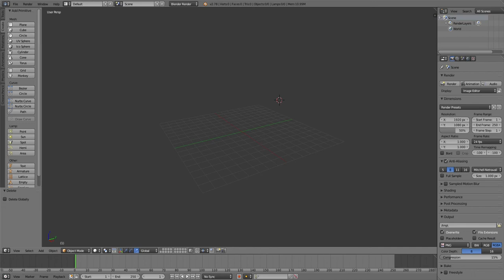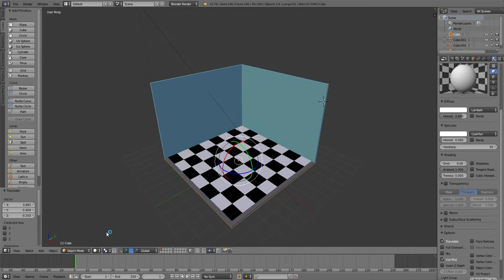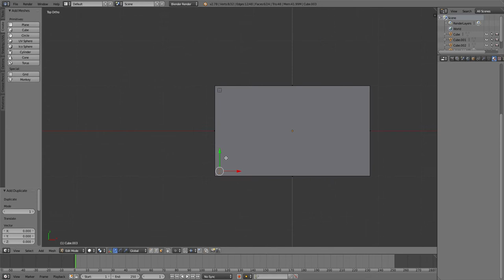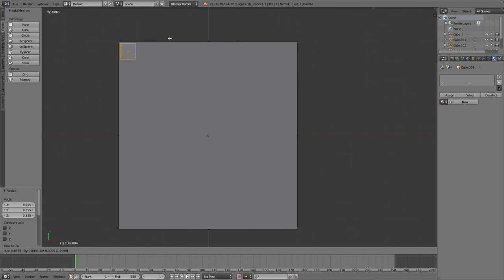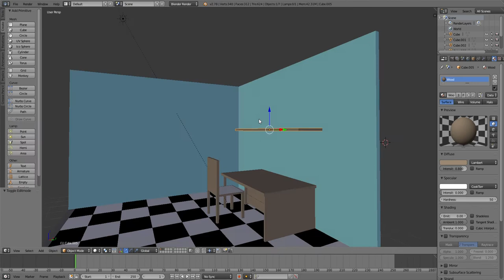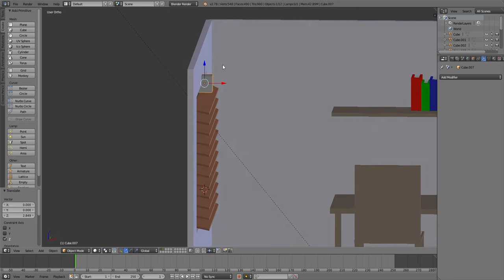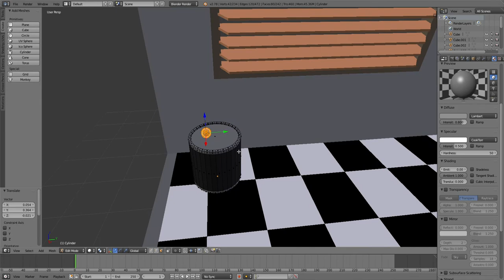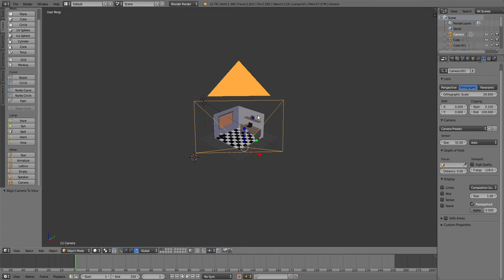Blender Isometric Room TimeLapse